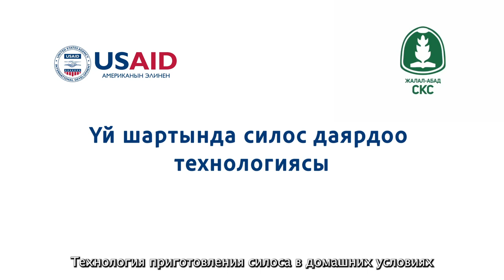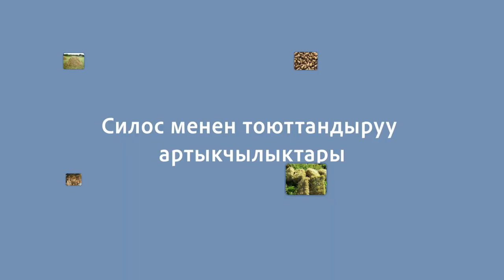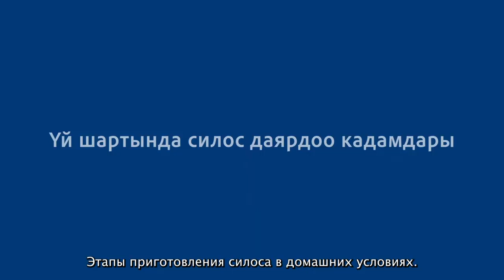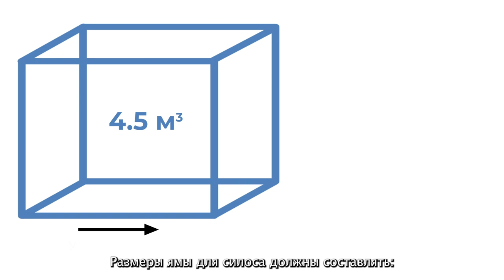Үй шартында силос даярдоо (Готовим силос в домашних условиях)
Бул үйрөтүүчү видеодо малдарды тоюттандыруу үчүн үй шартында силос даярдоо ыкмалары көрсөтүлгөн. Видео USAIDдин "Агросоода" долбоорунун алкагныда даярдалды.

В этом обучающем видео показано, как приготовить силос в домашних условиях для кормления животных. Видео подготовлено в проекта USAID "Агросоода".